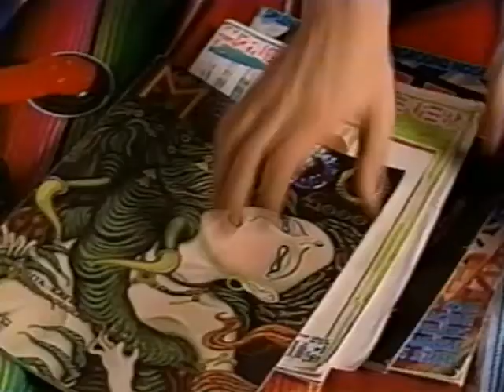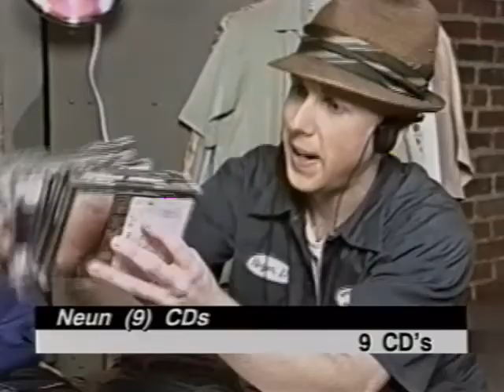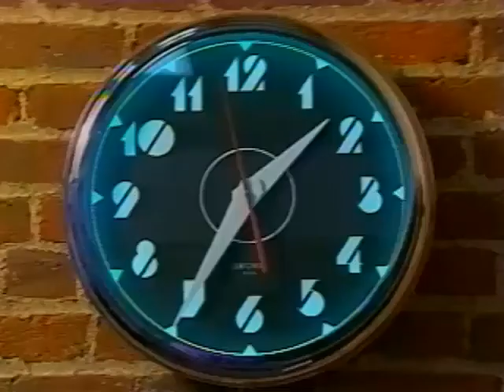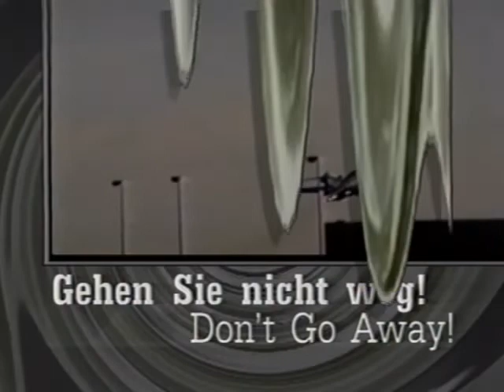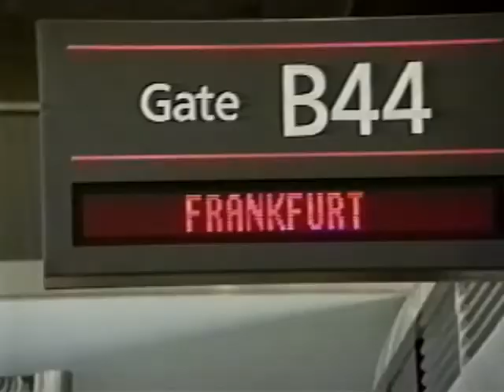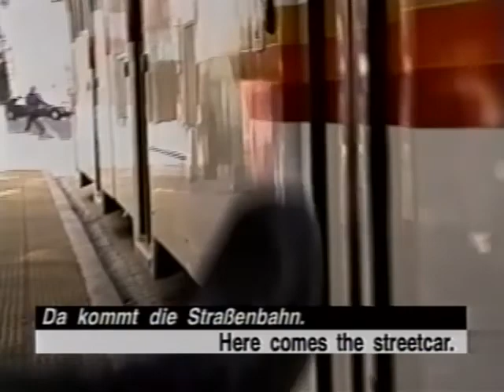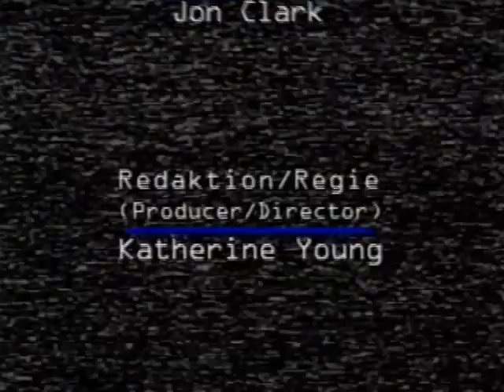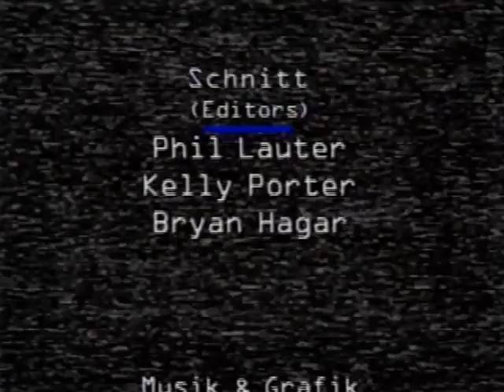Gen X German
from 2/29/1996 Leap Day!
features a 2:11 minute pause! yay! Use that to check your social media or grab a tasty drink!

This was a pilot - which, you know, didn't go any further... It was super fun to make, but really couldn't quite capture the live, interactive effect of Tele Deutsch on cable access...